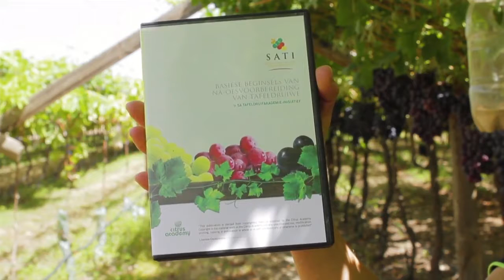Sati op Grootplaas